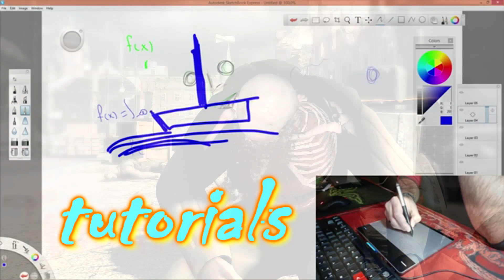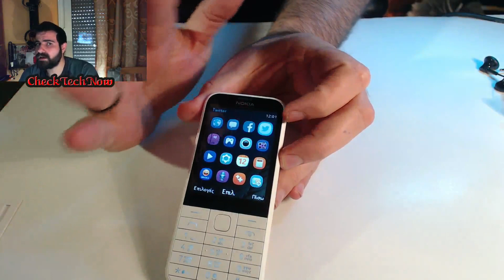NOKIA 225 Dual Sim Greek Unboxing